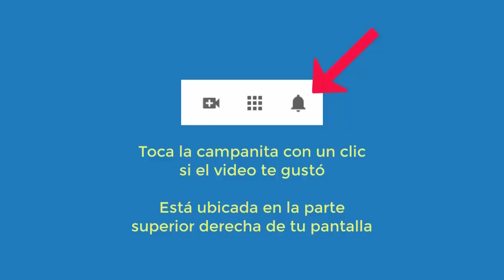4590 Aurelio Mejia, Vidas pasadas, extraterrestre Auria planeta dos soles, dos en una nave, hombre A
Hipnosis introspectiva por Aurelio Mejía a distancia, en línea por internet. Vidas pasadas, extraterrestre Auria planeta dos soles, dos en una nave, hombre Arac en cueva, mujer pobre en Irlanda. Miami, USA, 19 marzo 2015.